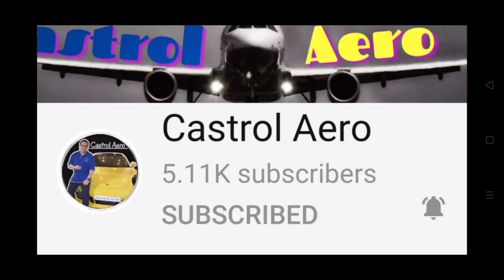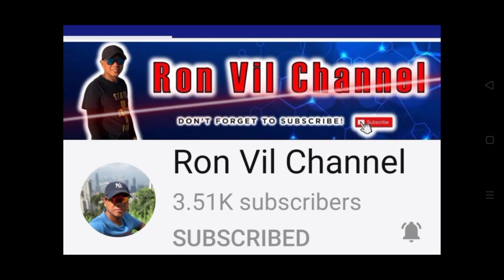THE SIMPLE LIFE OF LOLA NANIE (MEAL TIME WITH FRIED GALONGGONG AND STIR FRIED VEGETABLES